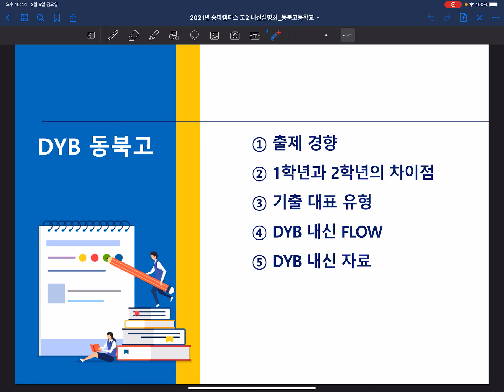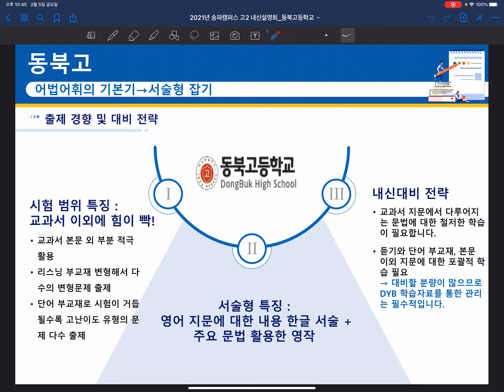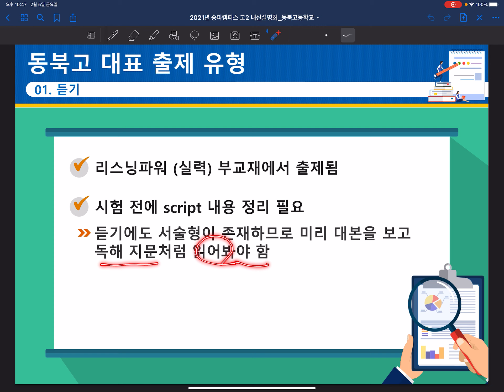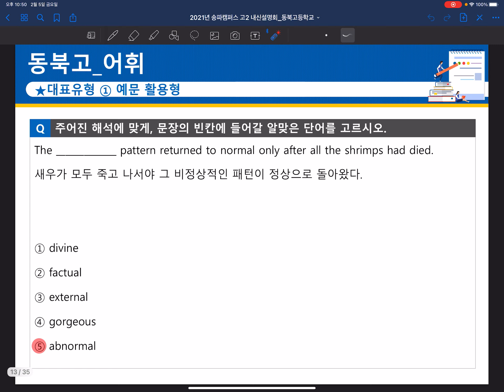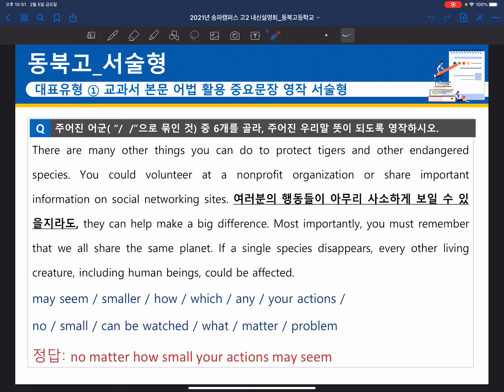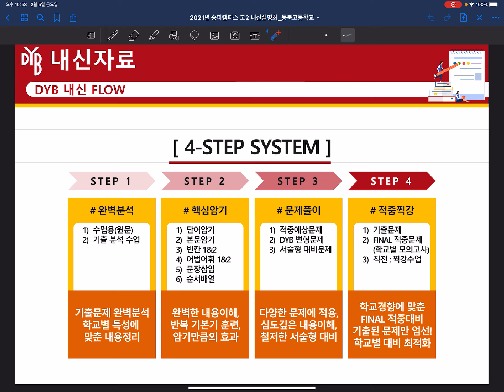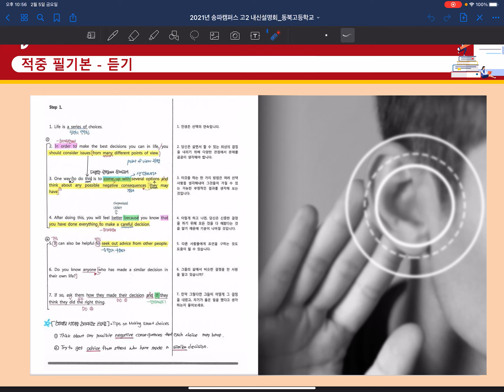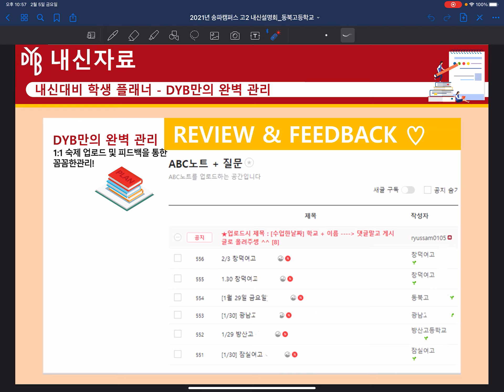동북고 2학년 영어 내신대비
동북고 1학년과 2학년 영어 내신 비교 설명 및 내신대비 방법을 알려드립니다